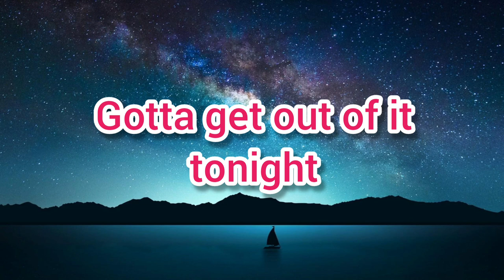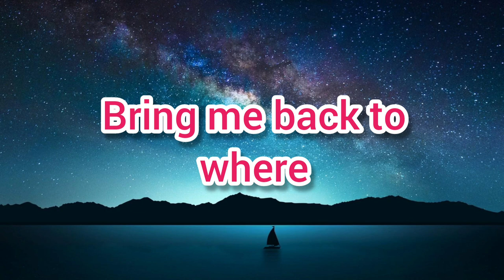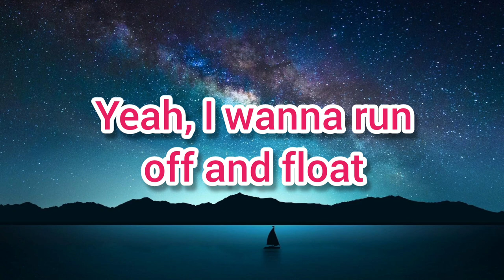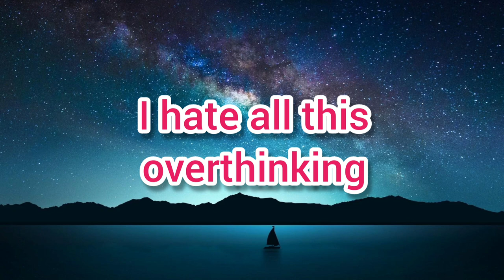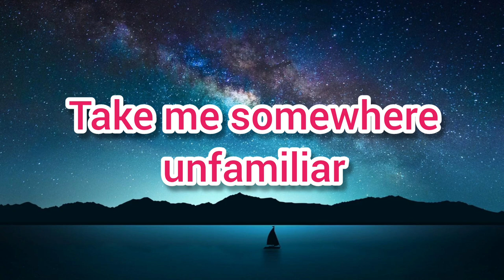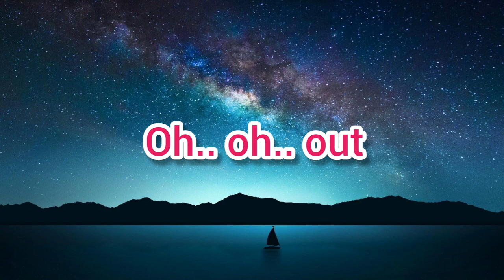Where We Started - Lost Sky -ft Jex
I wanna run off and float
La-la-la-la-la-oh-oh
Get me out of
Yeah, I wanna run off and float
I'm out, oh
I'm out, oh
I'm out, oh
I'm out, oh